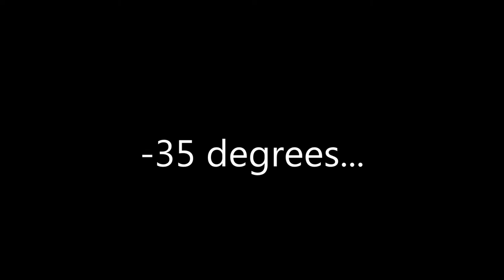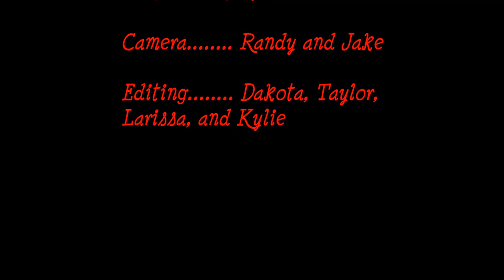Mistletoe byJustin Bieber | Balfour Collegiate 2014